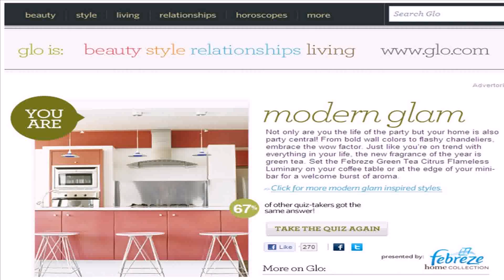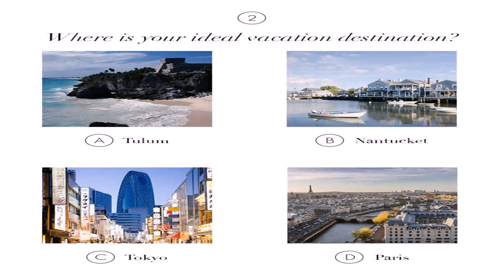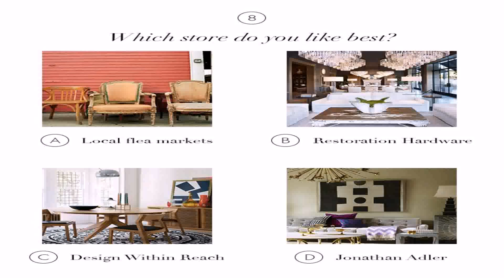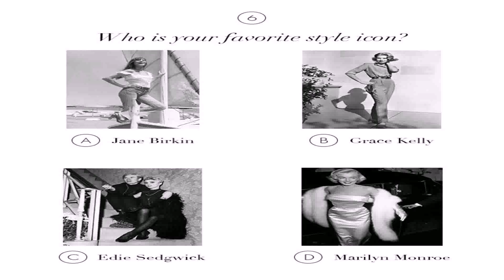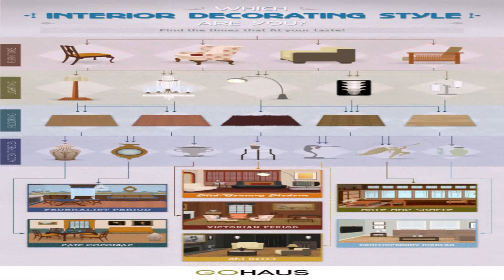House Design Style Quiz (see description) (see description)